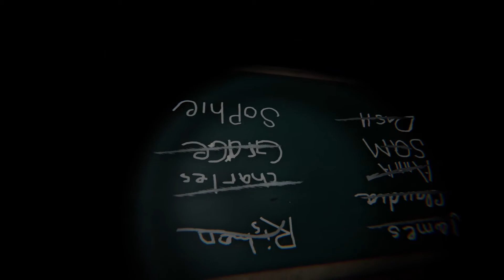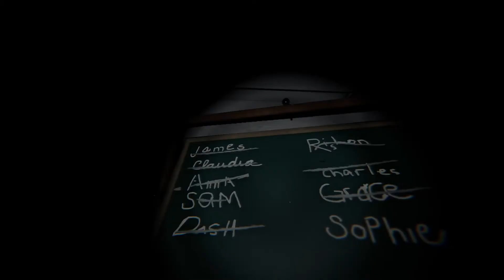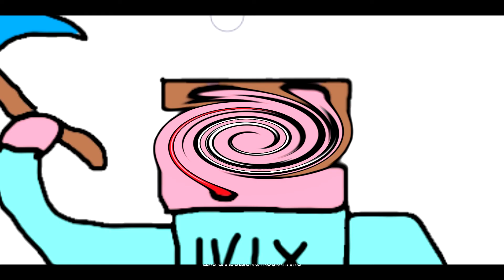Som v škole s DÉMONOM 👹 | Horror week #4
Takže dneska si zahráme hororvku v škole. Už len to miesto je strašidelné. Dúfam že sa z toho neposeriem.